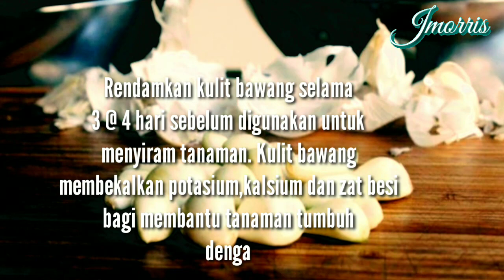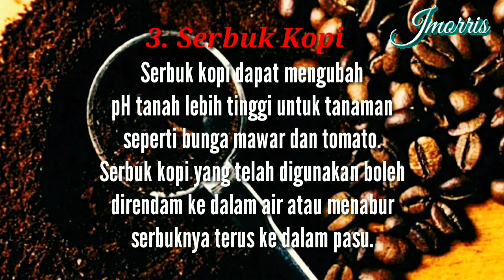5 Jenis Sampah Dapur Boleh Jadi Baja AJAIB Tanaman | jmorris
Hai guys.
Terima kasih kerana menonton video di channel saya👌👍.
kali ini saya kongsikan kepada anda tentang 5 jenis sampah yang boleh dijadikan baja pada tanaman anda..

1. kulit telur
2. kulit pisang
3.serbuk kopi
4. uncang teh
5.kulit bawang putih@ merah

semoga bermanfaat kepada anda dan selamat mencuba...👍